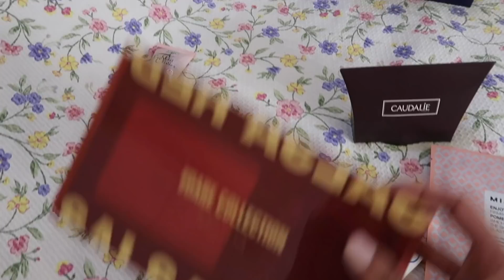ჩემი ერთი დღე/სალონი/ივენთი